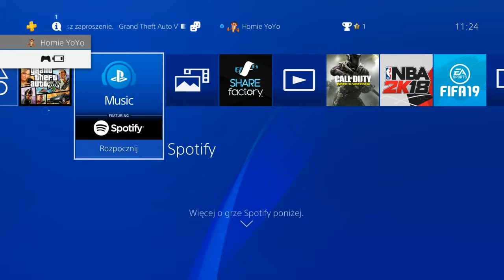GTA 5 online DARMOWE STROJE ARENA WAR